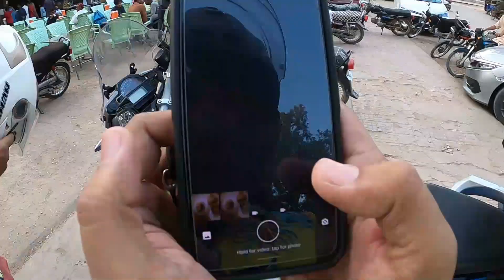WRONG WAY ||| COUPLE ON BIKE ||| BRING THE CHANGE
HELLO COBIANS, BACK WITH ANOTHER VIDEO IN THIS VIDEO WE ARE GONNA TALK ABOUT HOW LAW IS NEGLECTED IN PAKISTAN AND HIGHLIGHT THE ISSUE OF PEOPLE GOING THE WRONG WAY, LIKE SHARE AND SUBSCRIBE IF YOU LIKE THE VIDEO.